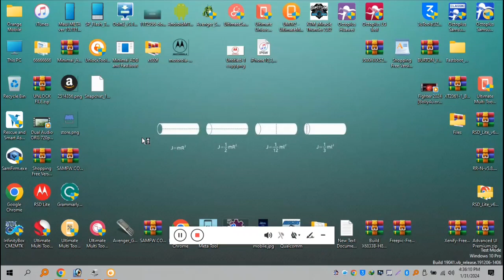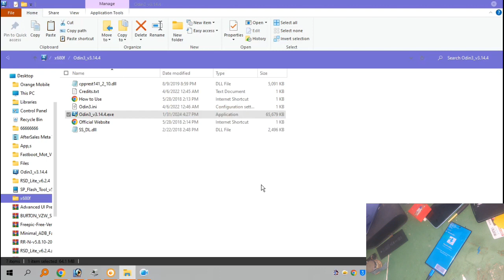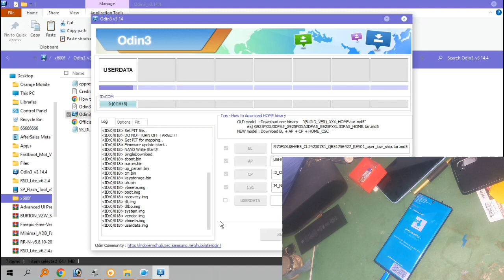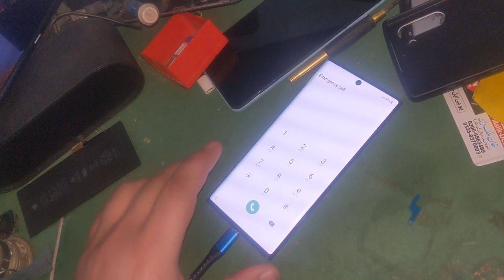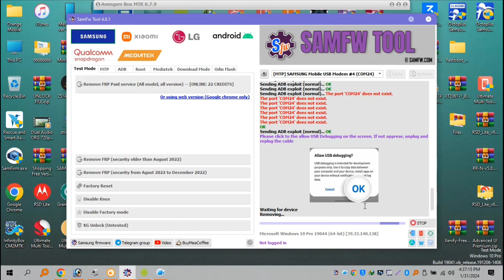Final! Samsung Note 10 N970F FRP Bypass U8 | Fix ADB Enable Failed | Downgrade Android 12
(FRP Tool Link )